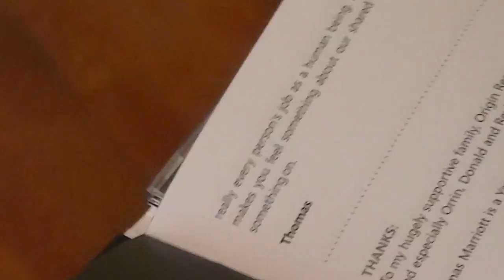Thomas Marriott - Urban Folklore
For his ninth album as a leader, trumpeter Thomas Marriott presents a musical collection of personal, yet commonly shared stories of frustrations, fears, hopes and joys. Music has always been about story-telling and with Urban Folklore, Marriott spins his tales of modern day society and life in our present times with intensity, humor and nuance. Performing with one of the most intuitive and in-the-moment piano trios in jazz - pianist Orrin Evans, bassist Eric Revis and drummer Donald Edwards - Marriott creates a powerful new statement on life and the human condition.